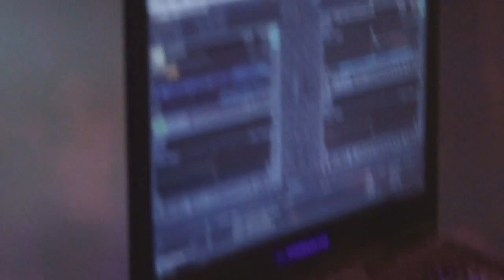Kellee Maize Live! @ The 3rd Annual Zeitgeist Media Festival [ The Zeitgeist Movement ]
Kellee Maize
3rd Annual Zeitgeist Media Festival, Hollywood, CA
Aug. 4th 2013